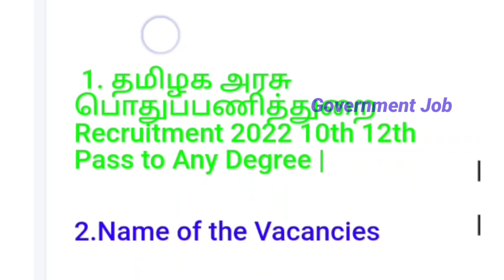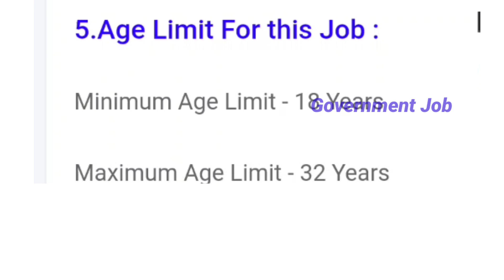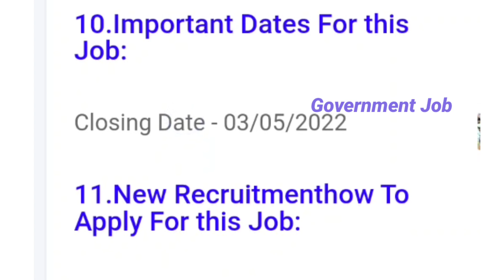பொது✅ பணித்துறை 🥳அலுவலகத்தில்🔥 திடீர் அறிவிப்பு | Government 💫 | Permanent 🔥Government ✨ Job 2022 ✍️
2022
in tamil